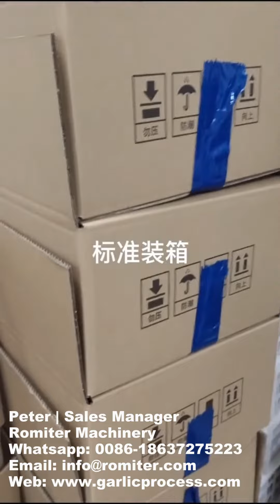Comment faire de l'ail noir en usine étape par étape